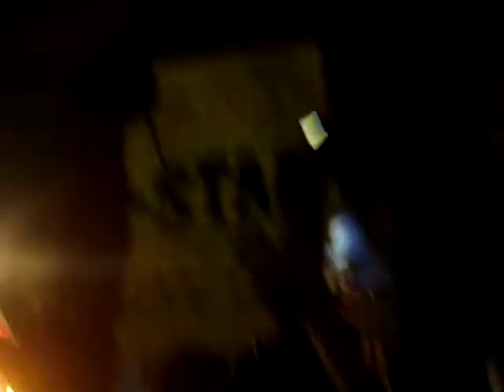donnie klang "pick it up" 12.13.08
donnie performing at fall jam 08 at westchester county center